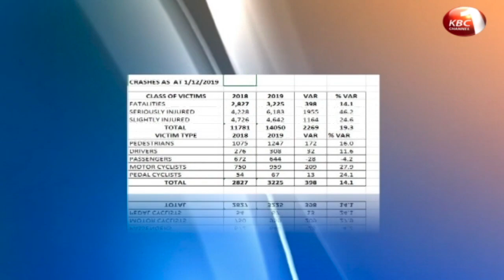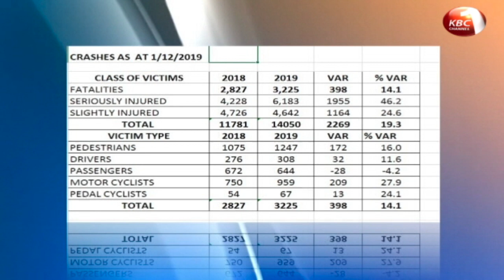NTSA: More Kenyans have died of road accidents as compared to last year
A report by the  National Transport and Safety Authority indicates that more Kenyans have died on the road as of 2nd of December compared to the same period last year. According to the report most of the victims who died were pedestrians with the figure standing at 1,247.